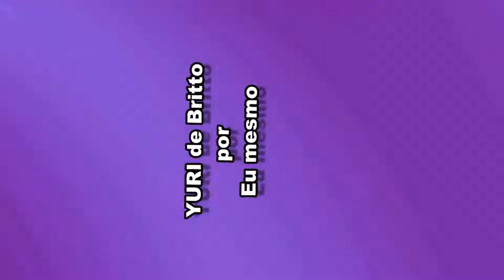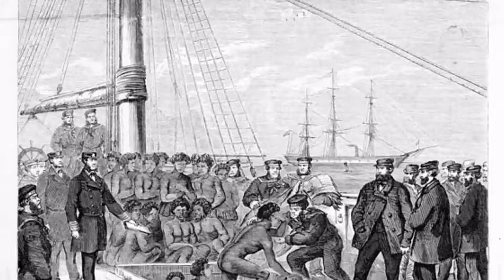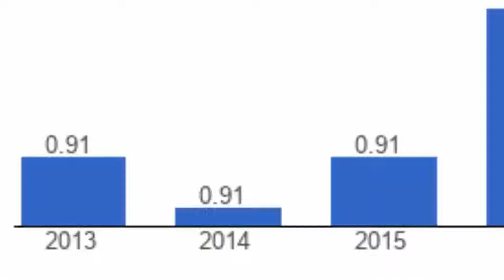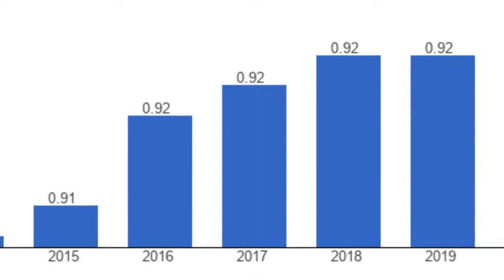Micronações - Países Minúsculos Espalhados Pelo Mundo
Eu sei que estou sumidaço mas é por causa que estive passando muito tempo para trazer o primeiro vídeo com animações em countryballs para vcs, então bom vídeo :)

Meu Insta: @caueyuribritto

Meu Twitter: @CaueYuri3